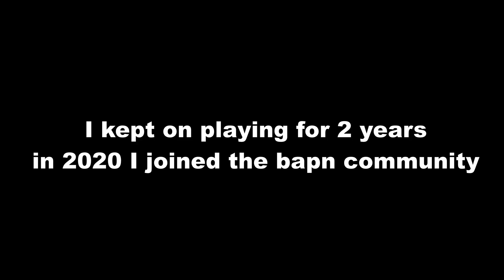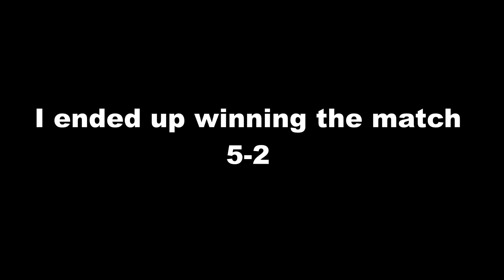ROBLOX | How I Became The #1 Player.. | Be A Parkour Ninja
Comment: "kunai"

In this video I fight Bagel_Seedz / Dave, the number 1 best player for over 2 years, officially in a ranked Be A Parkour Ninja / bapn / BAPN match.
Be A Parkour Ninja How To Get Purple Sword.